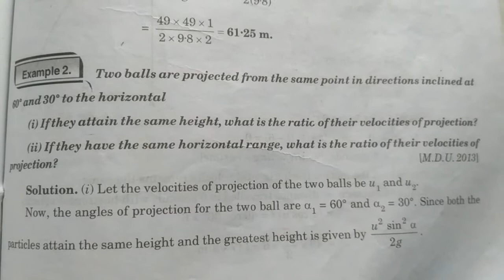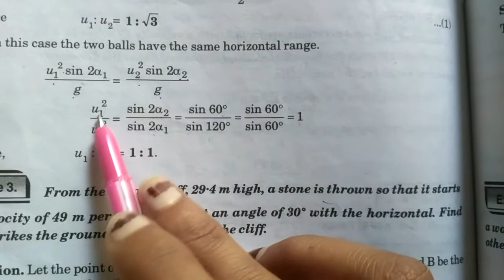Projectile- part 8